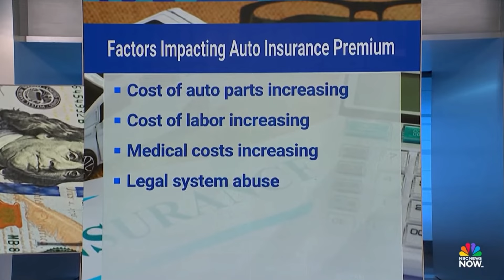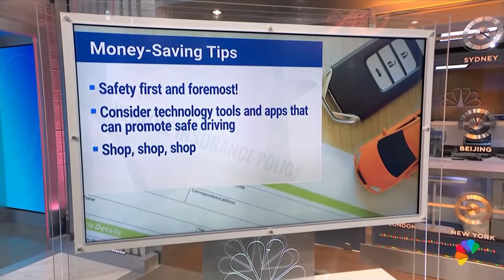NBC News: Car Insurance Prices on the Rise